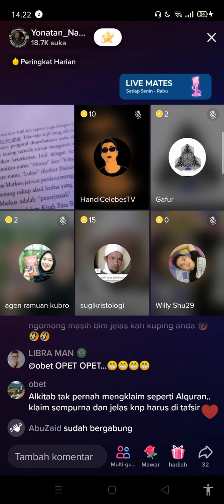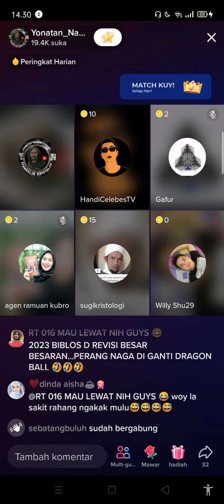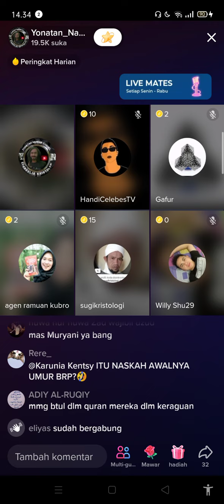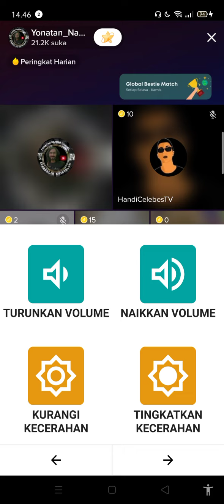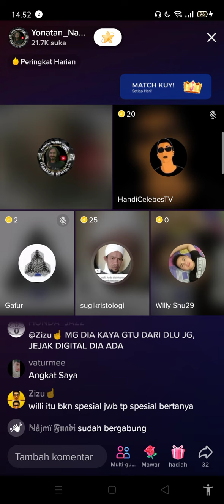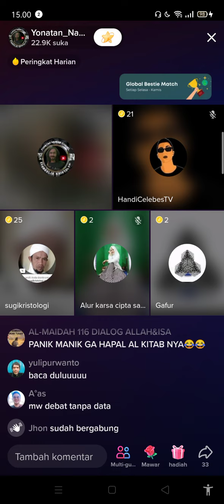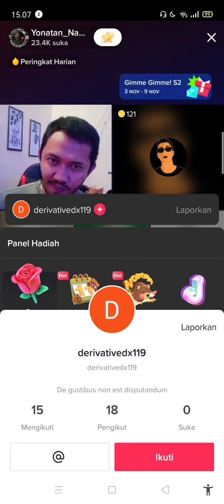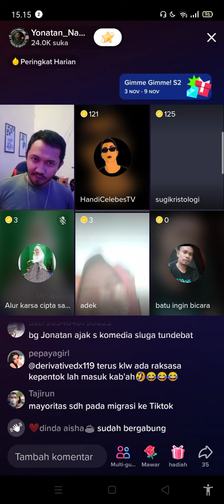Ismail umur 16 tahun digendong dibawa jalan jauh ibunya Hagar?